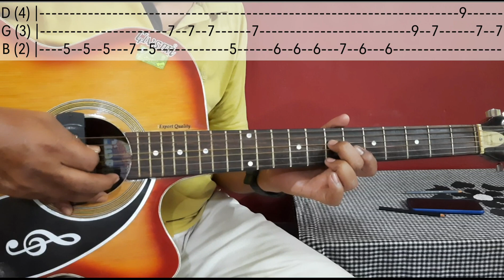Nam Rekhechi Bonolota ||Guitar Lesson with Tabs || Lead || Notes || Shyamal Mitra Song|| tutorials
Song: Nam rekhechi bonolota
Singer: Shyamal Mitra
Taal: Dadra

Lyrics:

নাম রেখেছি বনলতা যখন দেখেছি
হয়ত বা সেই ক্ষণেই তোমায় ভালবেসেছি।

বনলতা কও কথা
হয়ো না গো কুন্ঠিতা,
দ্বিধা থর থর মনেই তাই না এসেছি।

জল ভরা মেঘ ঐ দুচোখে দেখতে আমি পেয়েছি
একলা মনে নির্জনেতে তোমার ছবি এঁকেছি,
একলা মনে নির্জনেতে তোমার ছবি একেছি,

বনলতা কও কথা
বনলতা কও কথা
একটি কথাই শুনবো বলে তাই তো কাছে এসেছি
বলবে কি গো আমিও তো তোমায় ভালবেসেছি,

বনলতা কও কথা
হইয়ো না গো কুন্ঠিতা,